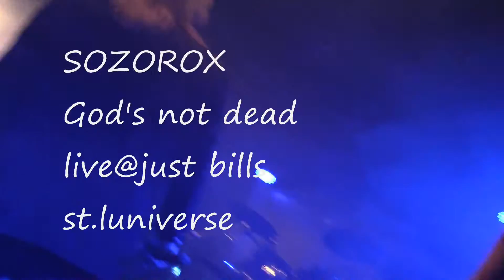SOZOROX Gods not dead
live@just bills